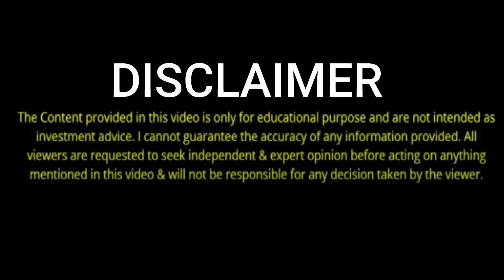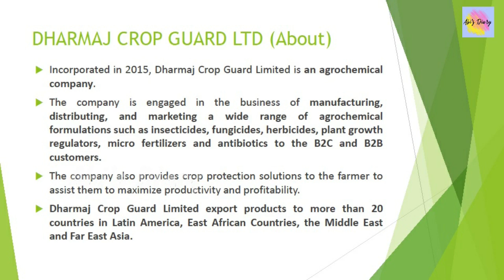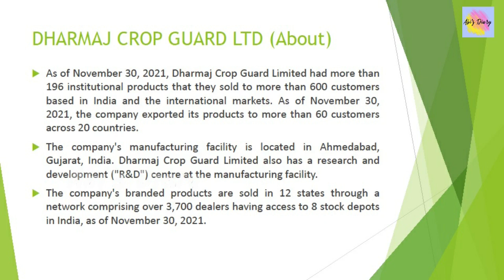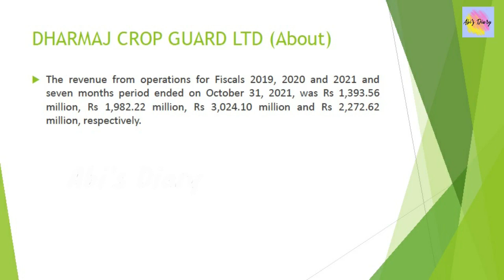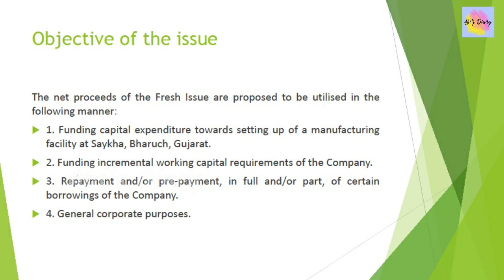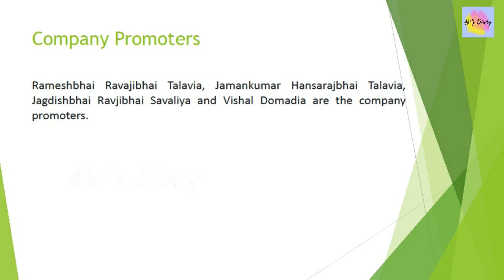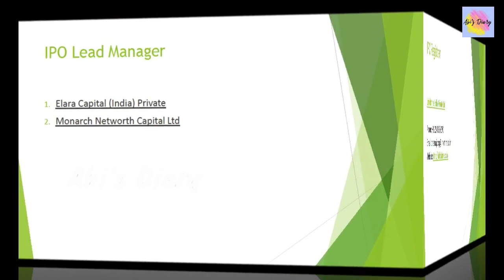Dharmaj Crop Guard IPO - Apply or avoid? | Dharmaj Crop IPO Review | Dharmaj IPO Details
Dharmaj Crop Guard IPO detailed analysis is covered in this video. Dharmaj Crop Guard IPO positive and negative pointers are being covered in detail and also covered expected grey market premium in this FPO.
Will you apply in Dharmaj Crop Guard IPO ?